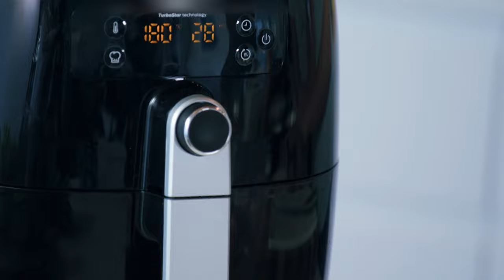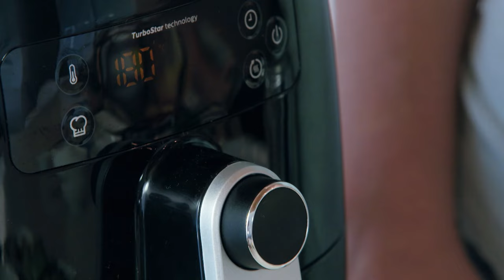Single Living Culinary Skills - Sammy and Bella's Kitchen Rescue - Reality TV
Dive into a solo culinary adventure! Discover how to transform your kitchen from bare to flair, master single-serving gourmet, and impress yourself (or a date!) with simple, healthy meals. Your journey from a cooking novice to a solo chef star starts here.

Join Sammy and Bella as they embark on a culinary mission across Australia, transforming the kitchens and cooking habits of everyday Australians. Each episode features a kitchen in desperate need of a makeover, where they introduce quick, delectable recipes, ingenious kitchen hacks, and organisational makeovers. Dive into the heart of Australian homes with Sammy and Bella's Kitchen Rescue and discover the joy of cooking through their eyes.